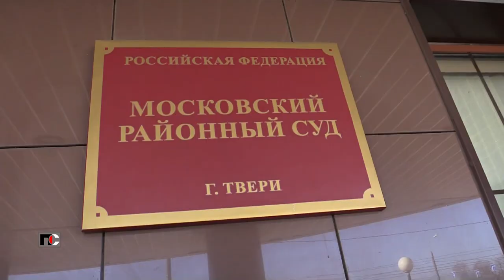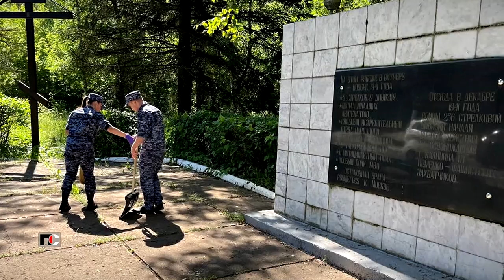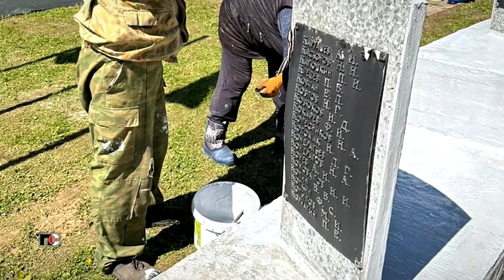Патрульная Служба - 24.06.24